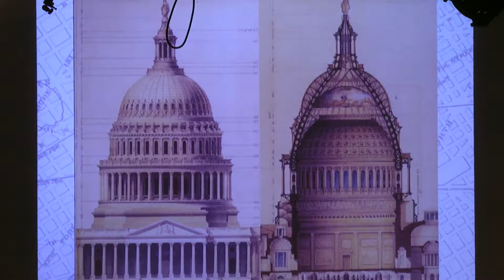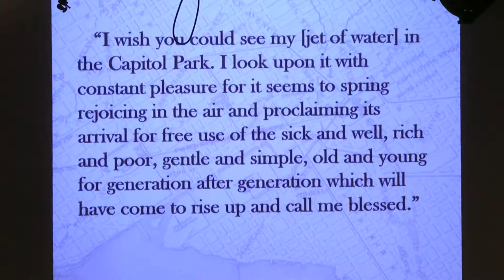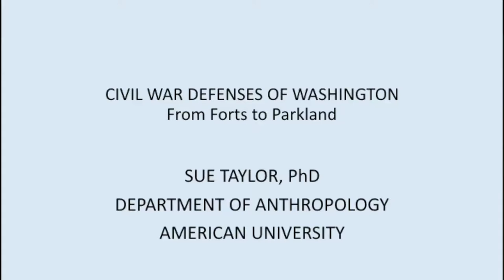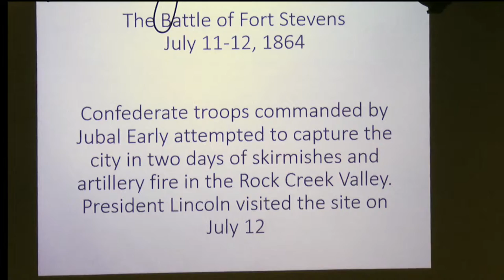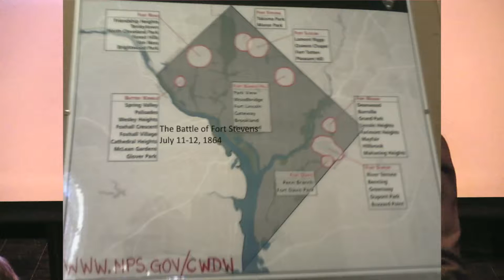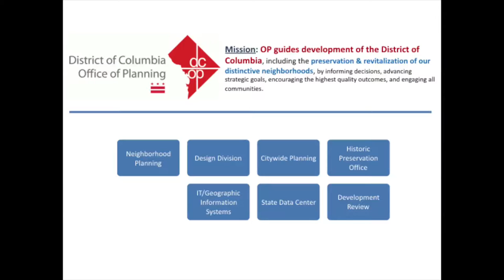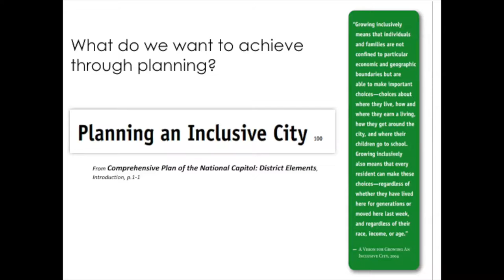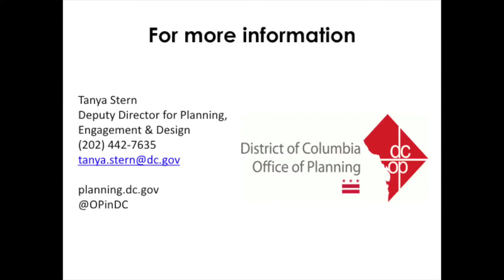Humanitini 4 The Man With the Urban Plan, Brigadier General Montgomery C Meigs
Immediately before and during the Civil War, Brigadier General Montgomery C. Meigs laid the foundation for the city’s current urban plan. Meigs made his mark on the city ordering the construction of bridges, the Washington Aqueduct, and serving on a committee responsible for choosing the final plan for the city's Civil War defenses. The forts and other structures constructed as part of this plan formed the basis for a number of the city's present-day neighborhoods. Modern planners and local community leaders discuss the legacy of Meigs' work, and how it has helped or hindered the physical and social development of the city.